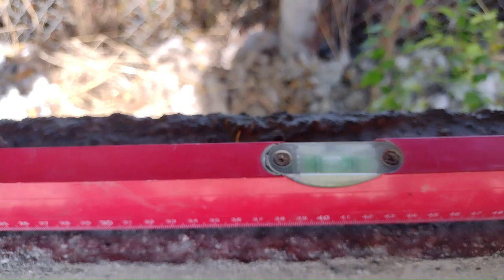Masa din beton pentru foișor - Episodul nr.2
Astazi am decofrat si cel de-al doilea picior, am pregatit cofragul și am taiat fierul pentru blatul mesei. Urmatoarea etapa este turnarea betonului.